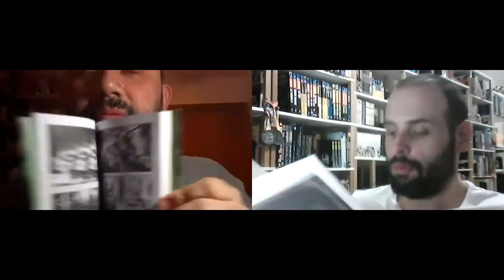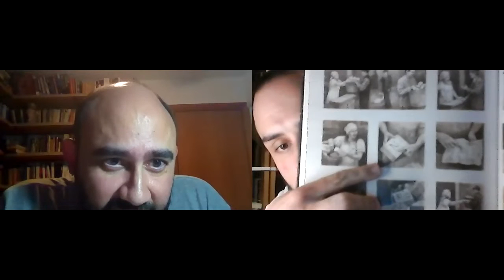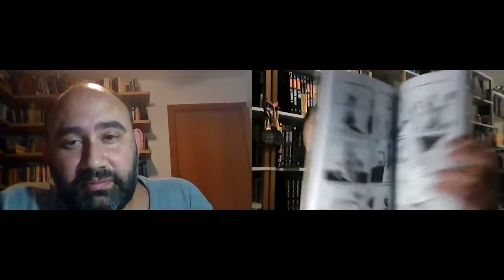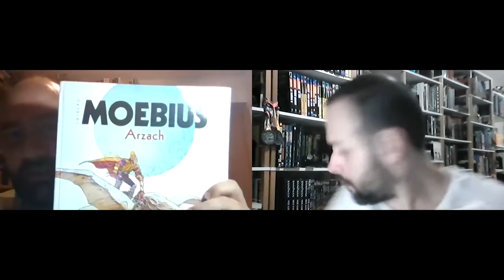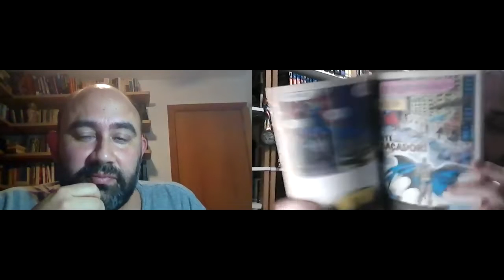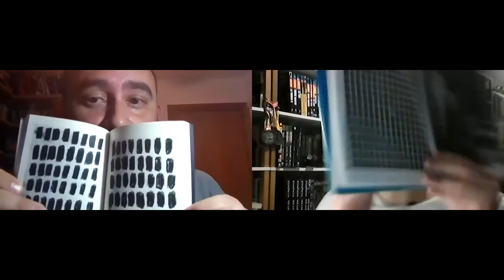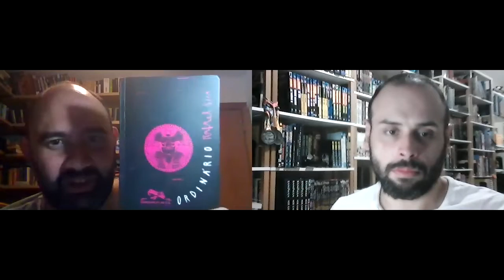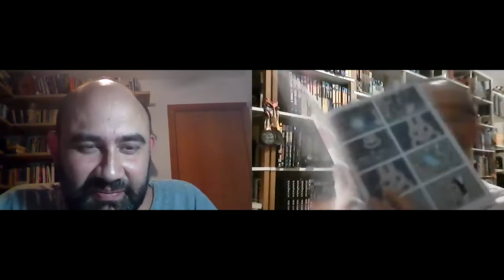Quadrinhos mudos! Conversa com Ciro Inácio Marcondes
Conversa com Ciro Inácio Marcondes do site Raio Laser sobre quadrinhos mudos, silenciosos e sem textos.